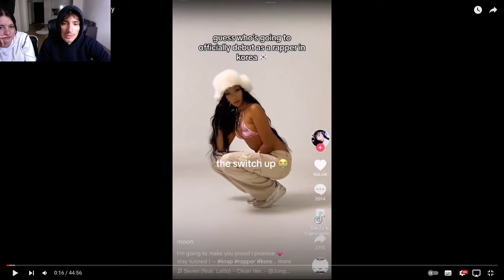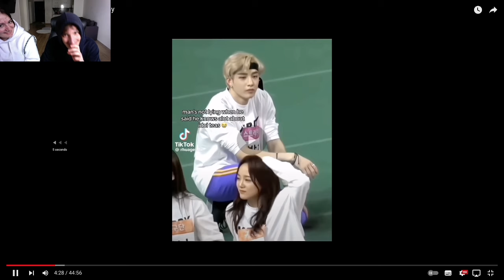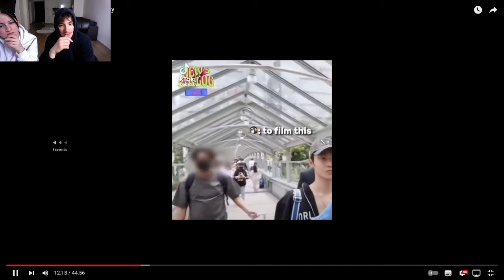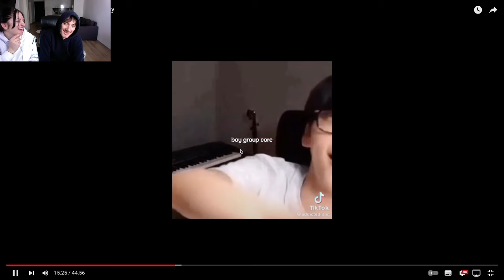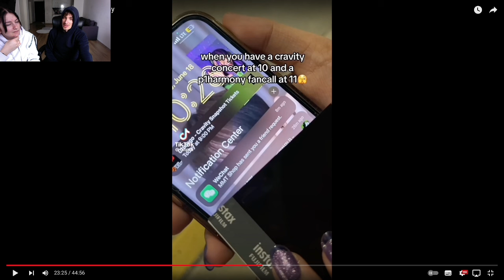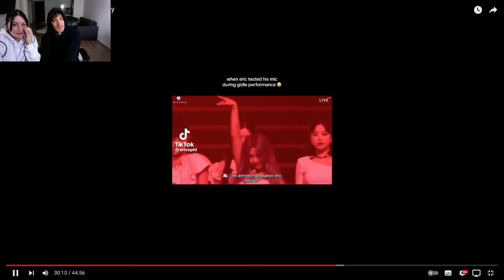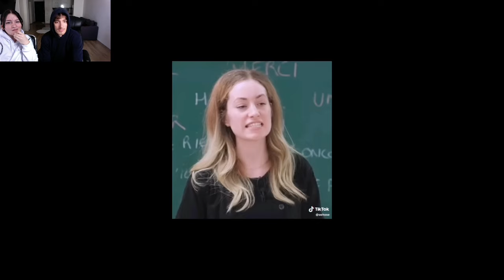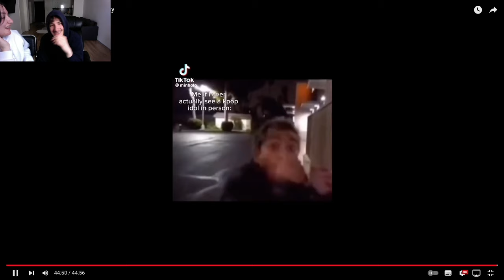KPOP TITKOK COMPIALTIONS V29 | REACTION